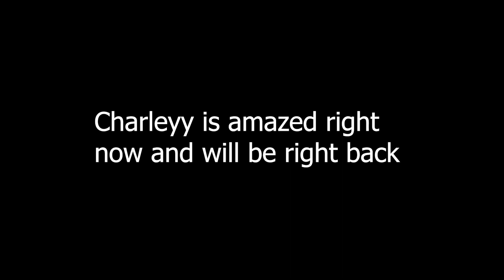halo 2 is the best halo no cap | stream highlights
honestly, halo 2 is the best halo (that i've played so far) and i won't hear anything else about it. also, did some fundraising during this playthrough, so hopefully that explains all the crap on my face. i also did an inpromptu Mighty Boosh crimp at the end, if you're interested in that sort of thing ✨

Let me know in the comments which other games you want to see me complete + HMU on all my social media’s and don't forget to check me out on Twitch 3 nights a week! ✨